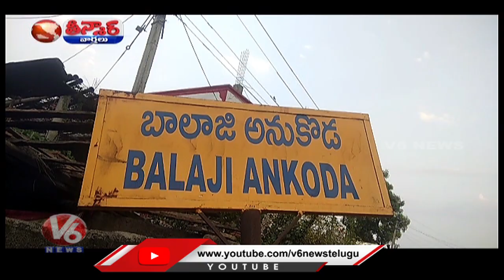పట్టించుకోని లీడర్లు ...గ్రామానికి రోడ్డు వేసుకున్న రైతులు | V6 News